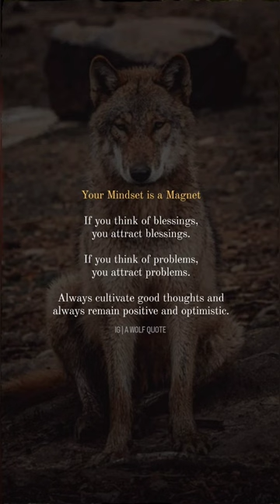Your Mindset is a Magnet